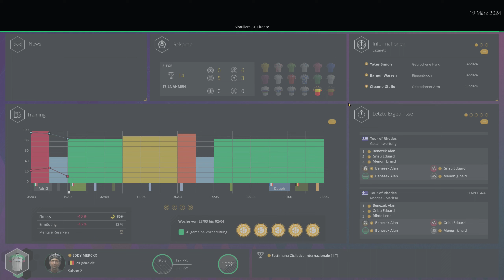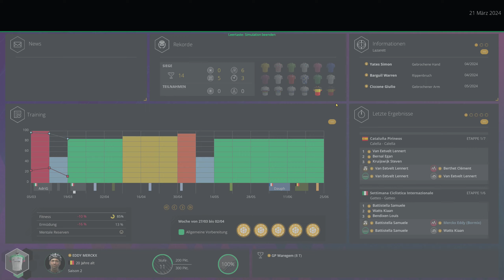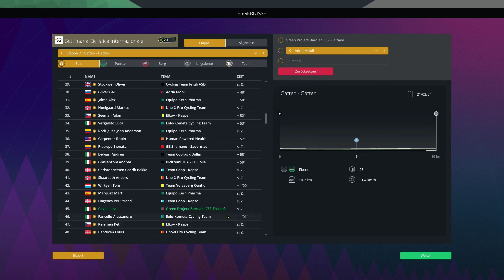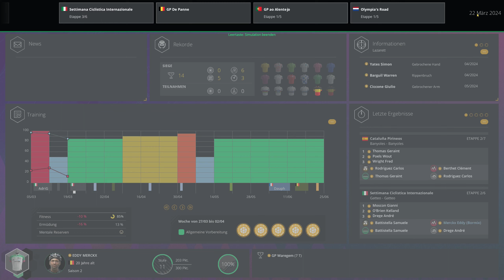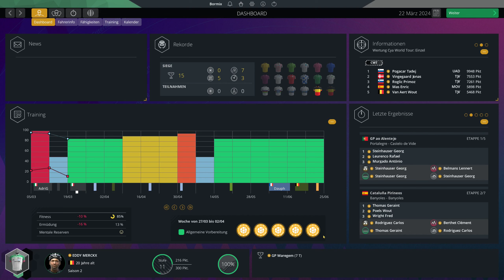PCM 2023 - Pro Cyclist - Extreme - Settimana Ciclistica Internazionale E1 - E3 - S02 - E048